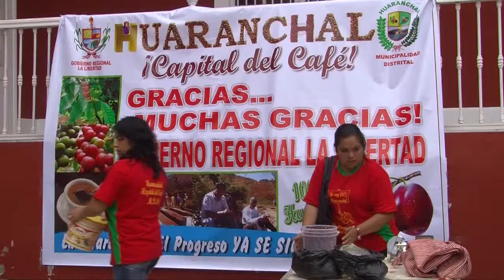NOTA PROMUEVEN CAFE DE HUARANCHAL 17 JULIO - UPAOTV CANAL 39.mp4